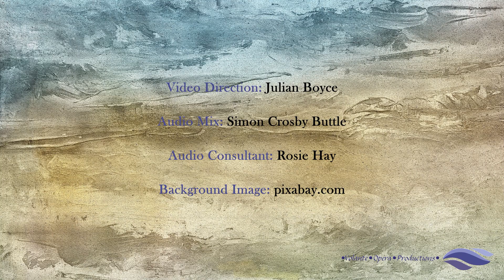"Song on a May Morning" - a setting of John Milton by Rosie Hay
A new setting of the John Milton poem "Song on a May Morning" by Rosie Hay.

Performed by Rosie Hay and Marie-Louise Taylor.

Video Direction: Julian Boyce.

Some imagery from Pixabay.com